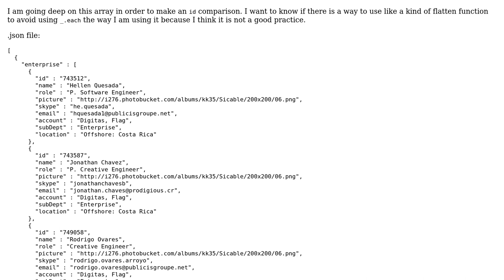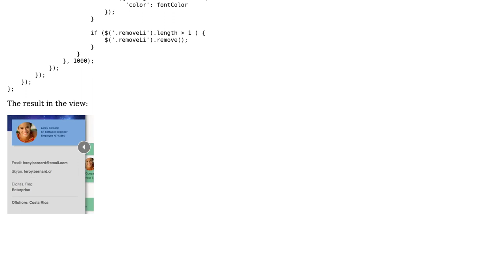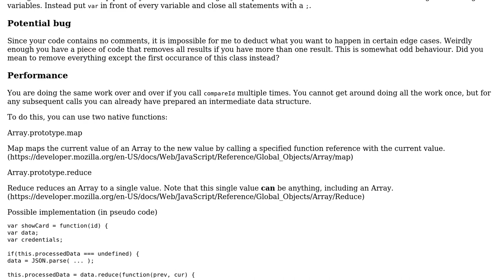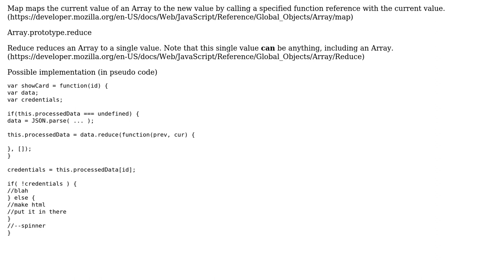Code Review: Using a timeout to simulate a spinner (2 Solutions!!)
Code Review: Using a timeout to simulate a spinner

With thanks & praise to God, and with thanks to the many people who have made this project possible! | Content (except music & images) licensed under CC BY-SA | Music | Images & others | With thanks to user Sumurai8 user Non user Jamal user Derek S and the Stack Exchange Network Trademarks are property of their respective owners. You are responsible for your own actions.